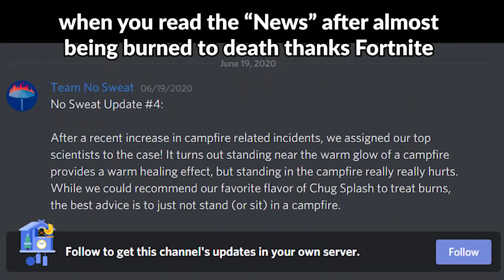What Happens when Ocean meets Jules - Fortnite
🔥 Fortnite support-a-creator code: AFK_BIN
What Happens if you Bring Jules to Meet Ocean in Fortnite Chapter 2 Season 3

What Happens if Boss Jules Meets Boss Ocean in Fortnite, The unexpected happened today and Find out what happens whether if Ocean would revive Jules in this video!

🔺 Discord (if you would like to chat with me)